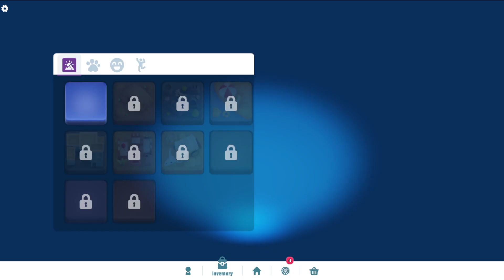Super Snappy Tower Gameplay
Super Snappy Tower is a casual stacking game that challenges you to construct the tallest tower using physics-based mechanics. Drop the pieces strategically to create the highest tower achievable. Engage in friendly competition with your friends and strive to ascend to the peak of the weekly tournament leaderboard. Test your precision and strategy as you embark on a thrilling tower-building adventure!